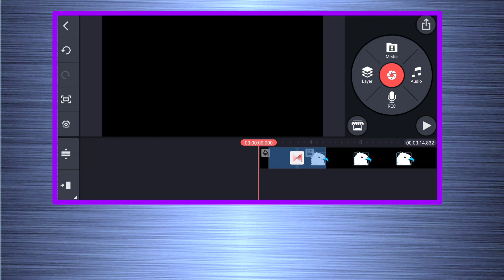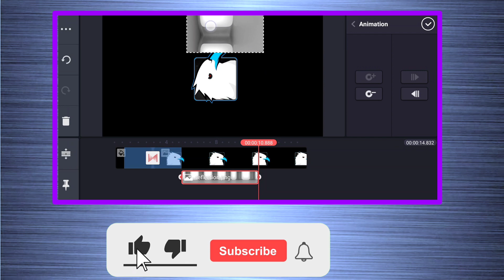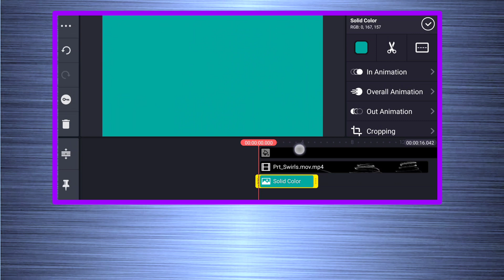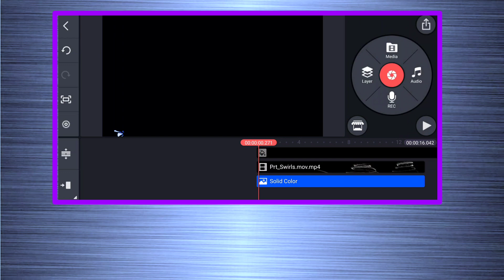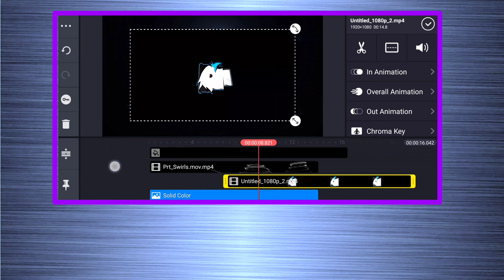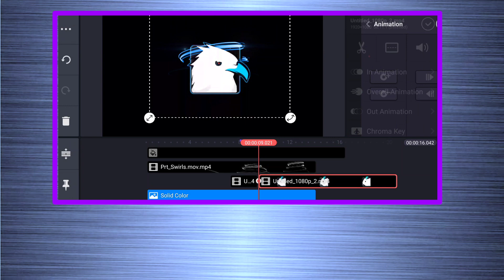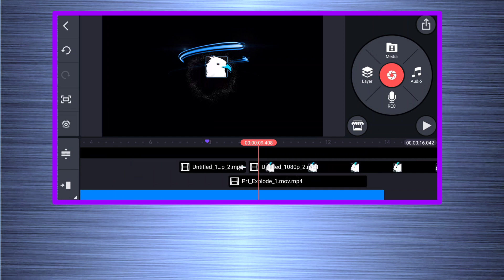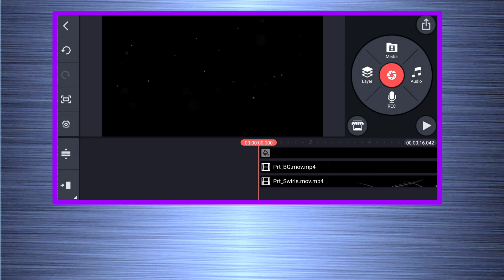particle surge logo reveal | how to make logo on kinemaster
Hi friends welcome to Javed Editz Zone, today I am going to show you particle surge logo reveal | how to make logo on kinemaster | 2021 In KineMaster. I’m providing you this intro Template for kine-master.

Surge particle logo
Particles surge logo
Surge particle intro
Particles surge intro
Kinemaster tutorial